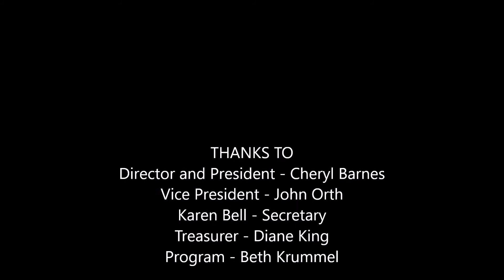Mary Did You Know? The Carolina Arbors Choir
CAROLINA ARBORS CHOIR - "Mary, Did You Know?" I'll be posting more scenes from the December 3, 2017 concert the week of December 11th.

For now, enjoy this rendition of this popular song, as done by our wonderful volunteer choir. A tip of the hat to all who came to the two sold-out performances, and a salute to the talented singers and musicians.

You can switch to hi-resolution video if you like. (Click the little gear symbol in the bottom right of the youtube video)

Happy Hanukkah and Merry Christmas!

- Buddy & Diane King,
  Bloomsbury Manor Drive